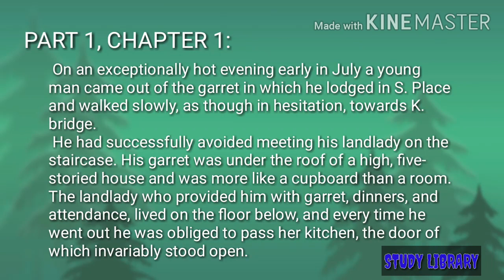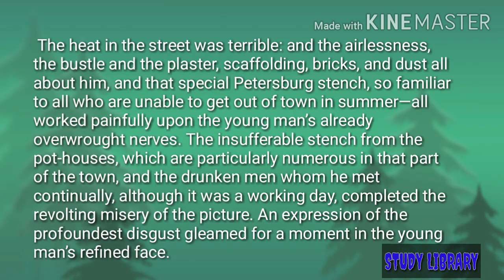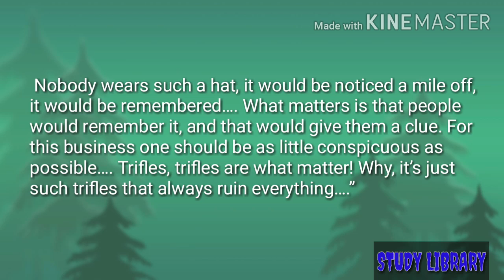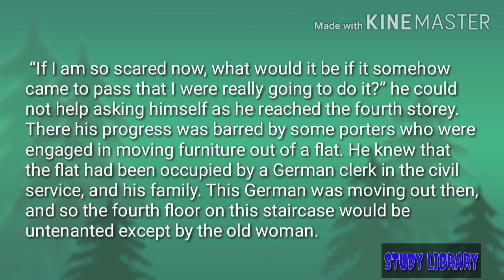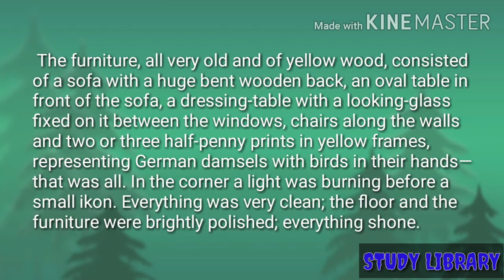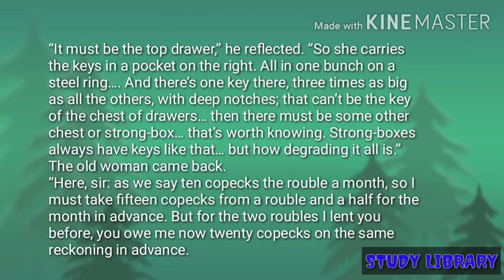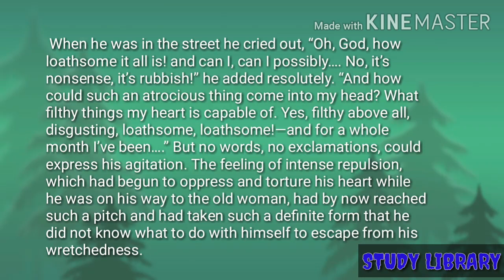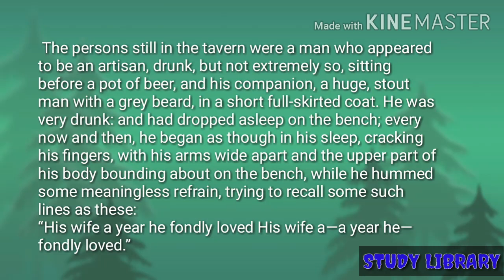Crime_and_Punishment 🎧(with English subtitles)Part 1, Chapter 1_Study Library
Crime and Punishment (pre-reform Russian: Преступленіе и наказаніе; post-reform Russian: Преступление и наказание, tr.Prestupléniye i nakazániye, IPA: [prʲɪstʊˈplʲenʲɪje ɪ nəkɐˈzanʲɪje]) is a novel by the Russian author Fyodor Dostoevsky. It was first published in the literary journal The Russian Messenger in twelve monthly installments during 1866. It was later published in a single volume. It is the second of Dostoevsky's full-length novels following his return from ten years of exile in Siberia. Crime and Punishment is considered the first great novel of his "mature" period of writing.